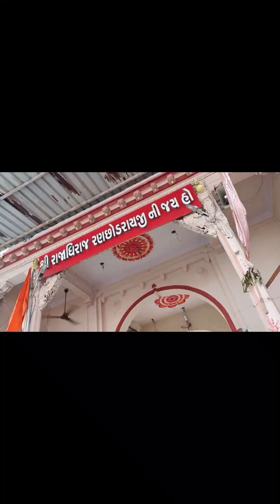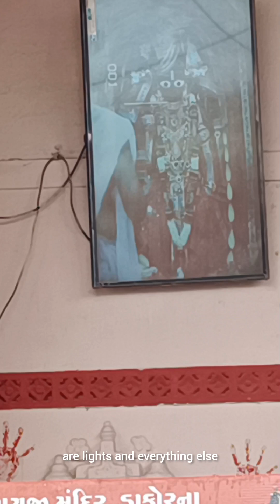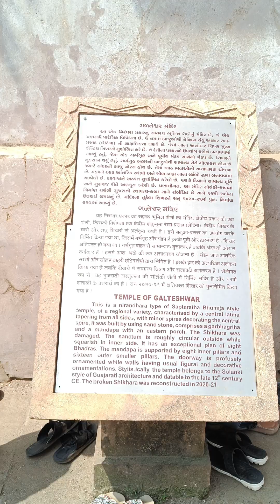first ever vlog in dakor (Gujarat)